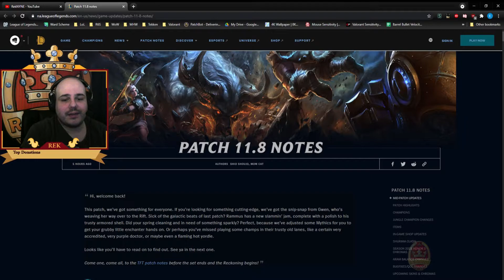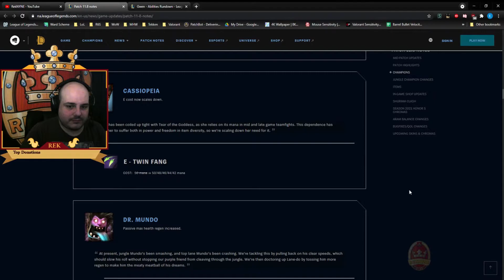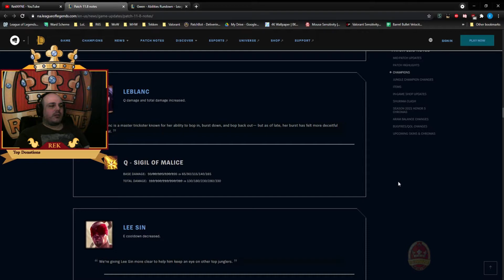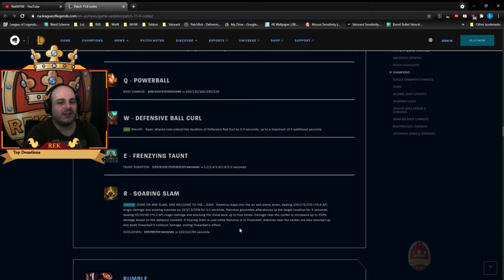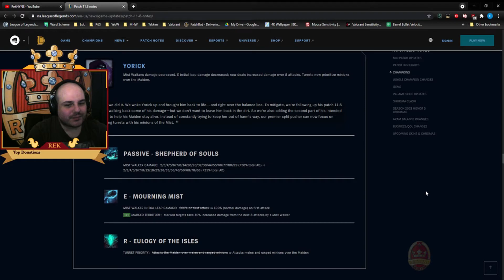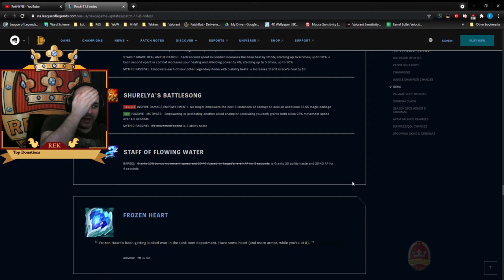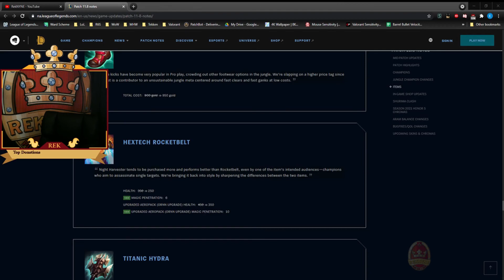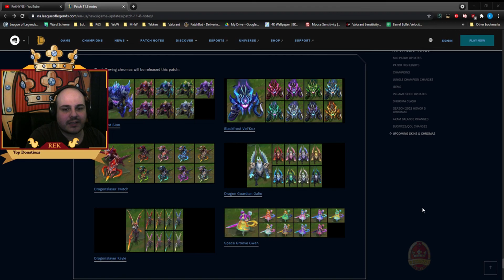Ex-Pro Coach Reviews 11.8 Patch Notes! [RekNYNE]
Hi there! These are my thoughts, rants, criticisms and philosophical interpretations on League Patch 11.8. Enjoy!